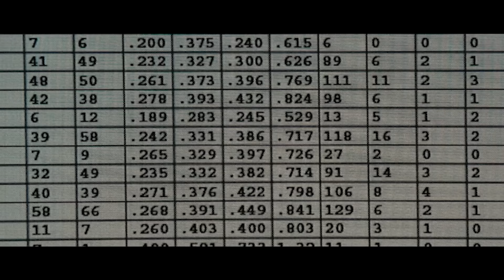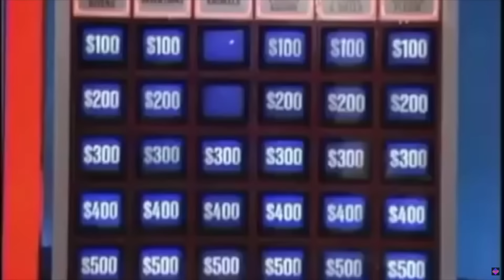Brad Pitt - Masculinity And Vulnerability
We dive into Brad Pitts career by taking a closer look of how he balances Masculinity and Vulnerability.

Movies I reference
Troy
Moneyball
Fury
Tree of life
12 Monkeys
Burn After Reading
Ocean's 11
Seven
Fight Club
The Assassination of Jesse James by the Coward Robert Ford

Photos:
Getty Images